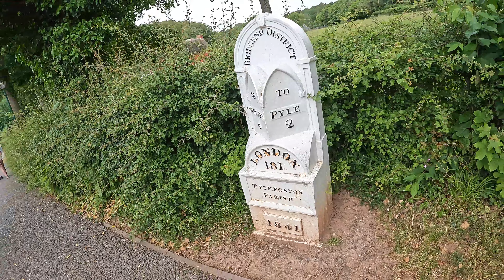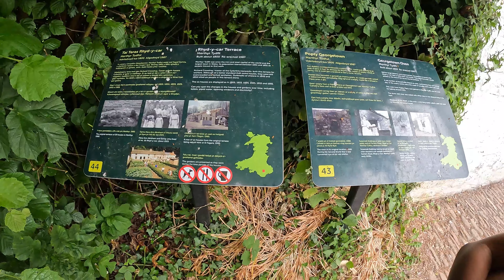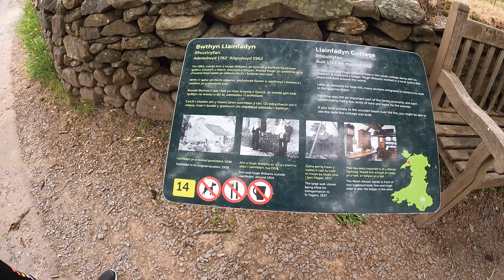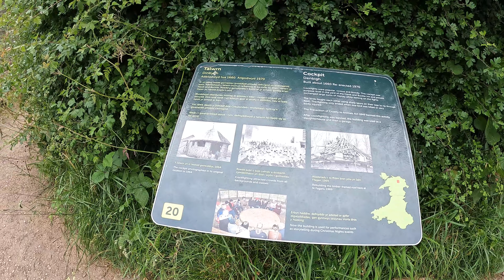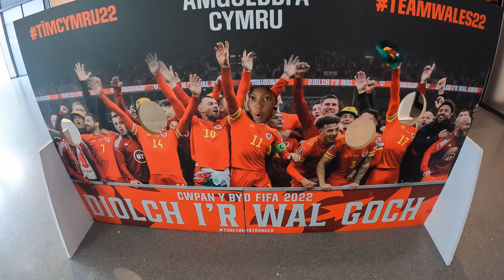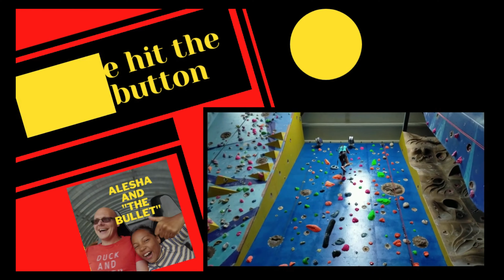St FAGANS NATIONAL HISTORY MUSEUM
Alesha and "The Bullet" take a trip to St. Fagans to learn a bit about Welsh history.

This museum has been Wales’s most popular heritage attraction for many years. It holds a special place in the hearts of the people of Wales. This is because St Fagans is a people’s museum, where we explore history together through people’s everyday lives.

Entry to the Museum free, thanks to support from the Welsh Government.

St Fagans National Museum of History (/ˈfæɡənz/ FAG-ənz; Welsh: Sain Ffagan: Amgueddfa Werin Cymru), commonly referred to as St Fagans after the village where it is located, is an open-air museum in Cardiff chronicling the historical lifestyle, culture, and architecture of the Welsh people. The museum is part of the wider network of Amgueddfa Cymru – Museum Wales.

The museum was founded in 1946 following the donation of the castle and lands by the Earl of Plymouth. It opened its doors to the public in 1948, under the name of the Welsh Folk Museum. The museum's name in Welsh (also meaning "Welsh Folk Museum") has remained unchanged since that date, whereas the English title was revised to Museum of Welsh Life, thereafter St Fagans National History Museum, and again to its current title.

The brainchild of Iorwerth Peate, the museum was modelled on Skansen, the outdoor museum of vernacular Swedish architecture in Stockholm. Most structures re-erected in Skansen were built of wood and are thus easily taken apart and reassembled, but a comparable museum in Wales was going to be more ambitious, as much of the vernacular architecture of Wales is made of masonry.

It consists of more than forty re-erected buildings from various locations in Wales, and is set in the grounds of St Fagans Castle, a Grade I listed Elizabethan manor house. In 2011 Which? magazine named the museum the United Kingdom's favourite visitor attraction.

A six-year, £30-million revamp was completed in 2018 and the museum was named the Art Fund Museum of the Year in 2019.